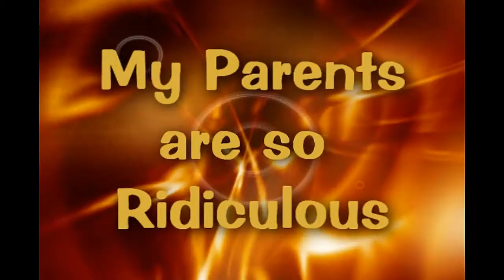Sermon Starters for Youth---Appetizers (Choices)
This promo show a few clips taken from the Appetizers--Choices for Youth..These are sermon starters to help Youth Pastors introduce their sermons or nail down a main point.